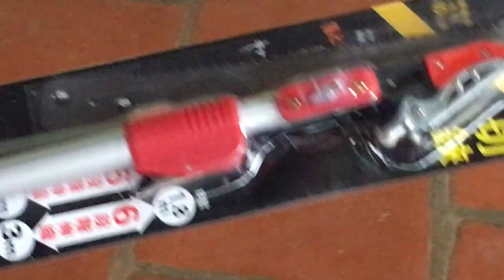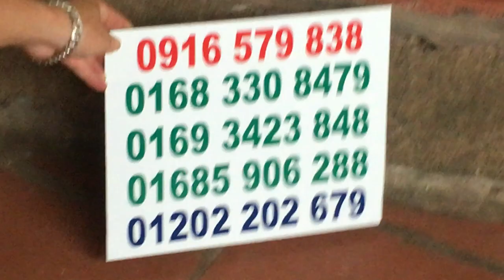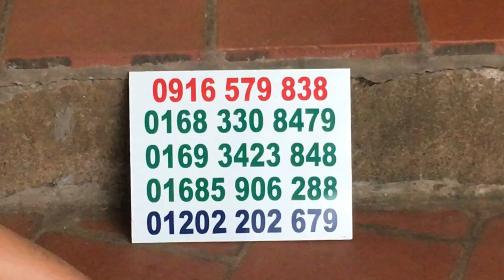CHI TIẾT KÉO CẮT CÀNH TRÊN CAO, KÉO LẤY HOA QUẢ 01683308479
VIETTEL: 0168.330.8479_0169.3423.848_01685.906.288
KÉO CẮT CÀNH, CẮT HOA QUẢ TRÊN CAO DANH CHO CÁC BÁC THỢ LÀM VƯỜN. SHIP HÀNG COD ĐI TOÀN QUỐC.